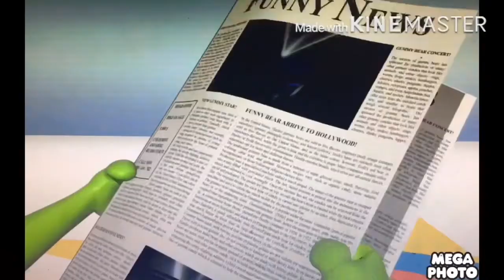The Gummy Bear Long Banda Grafith Brazilian 🇧🇷 Bob the Builder Mode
24 Anos Gummy Bear! For Gummy Bear VGCP, Gummibär Fanboy A.K.A Patrick Addition, Gummibär Fanboy 2005 2nd Channel, And Everyone!